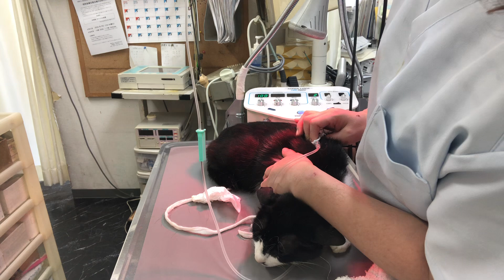②日本猫のフェレちゃんの治療、点眼点鼻点耳、輸液、光線照射療法、注射、インターベリー口腔内滴下、デンタルケア、保湿ティーツリーオイルスプレー、ブラッシング他